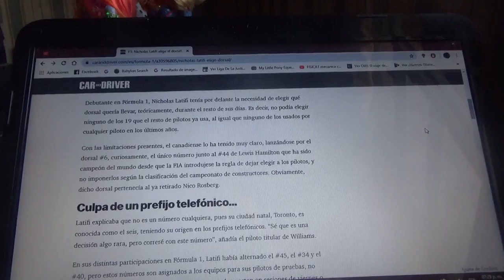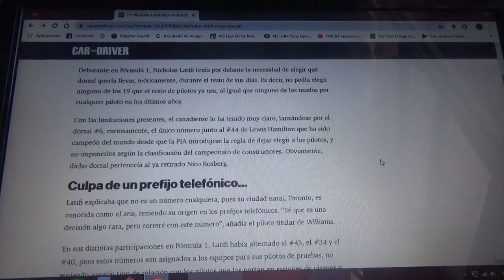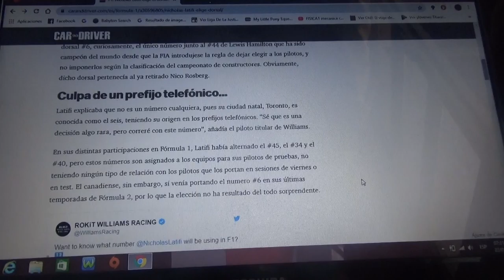Nicholas Latifi escogió su dorsal para la F1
El joven piloto canadiense eligió el n° 6 para su debut en la Temporada 2020 de la Fórmula 1 el cual es curiosamente el mismo que tenía el retirado Nico Rosberg y el mismo que también hizo campeón a su padre Keke Rosberg